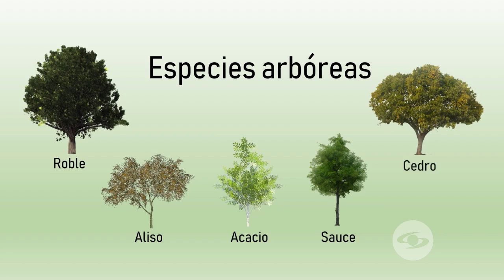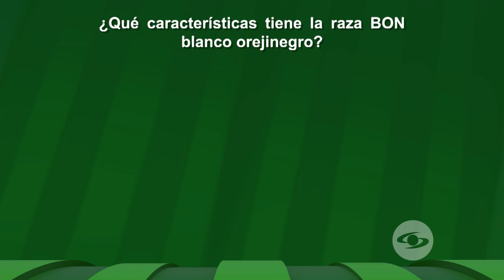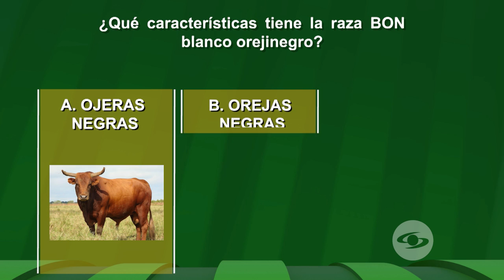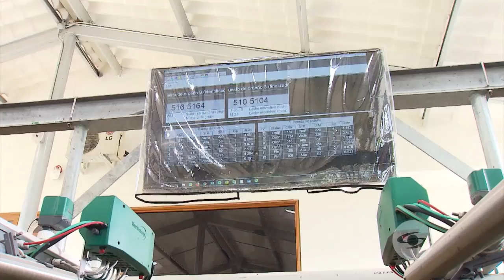Ganadería: Aprenda cómo implementar los modelos de sistemas silvopastoriles - La Finca de Hoy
Existen diferentes maneras de aplicar los sistemas silvopastoriles que les brindan confort a sus animales.

Facebook: La Finca de Hoy

Bogotá – Colombia